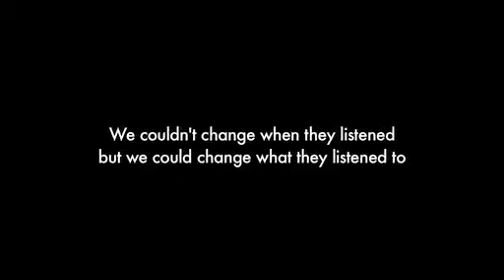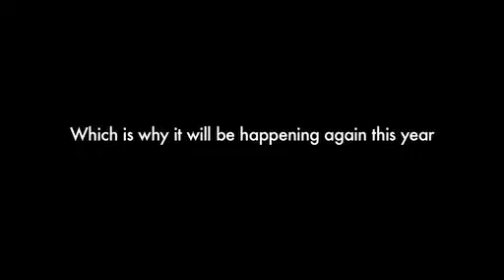BBC Radio 2 - '2 Day' Case Study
The day we turned the whole of Radio 2 into one whopping great advert for itself.

Creative team: Ted Heath / Paul Angus. Creative Director: Damon Collins. Agency: RKCR/Y&R. Year: 2011.